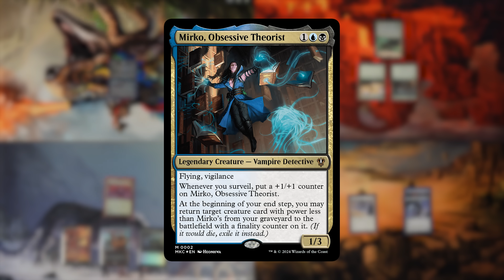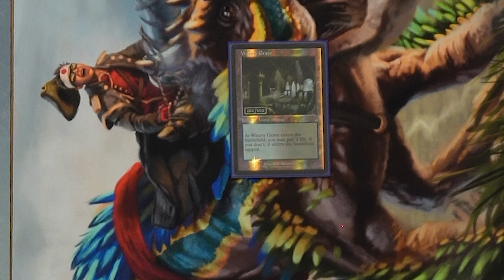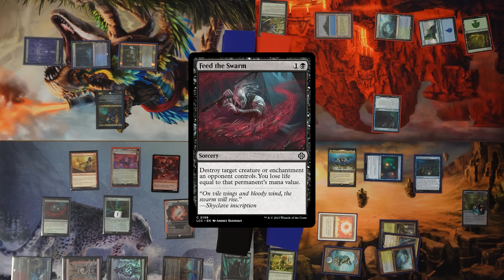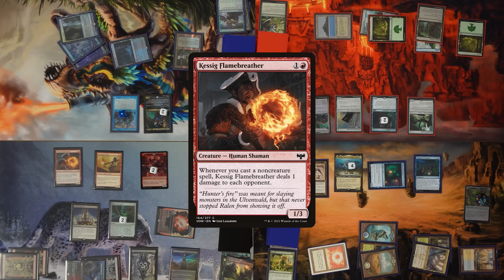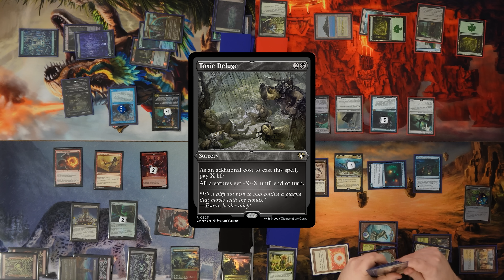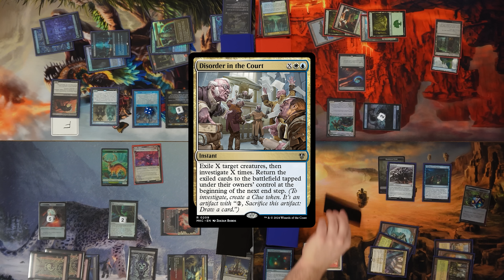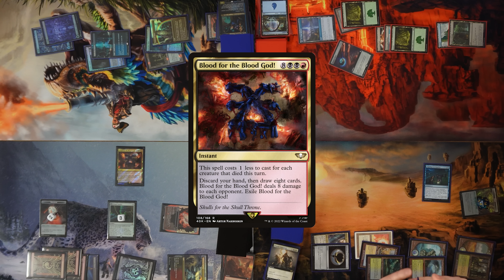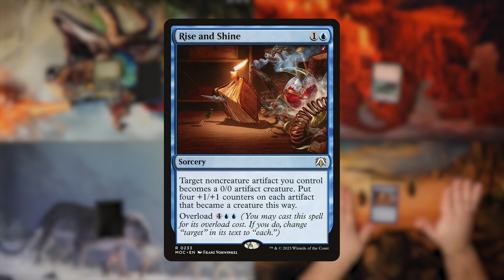Ben's Birthday with a Crocodile/Elk/Turtle & Big Booty Judy - The Worst Possible Commander Show #94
Newest set - Lost Caverns of Ixalan

CGB: @covertgoblue
Blake: @blake_mtg
Ben: @GreedLordMTG
Shea: @TheWorstShea